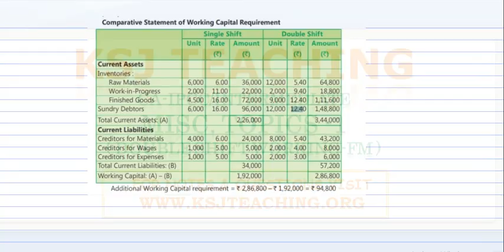Misc. Lecture-1-Double Shift Working- Working Capital Management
Discussion on common Query related Double Shift Working Question of Working Capital Management.